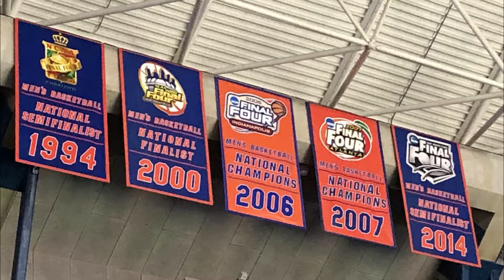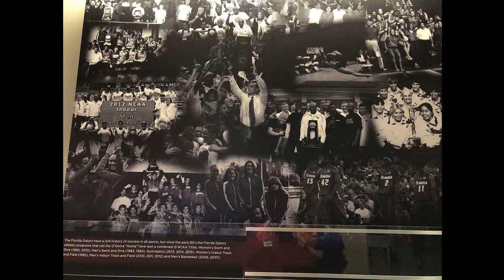Stadium Journey - Exactech Arena @ Stephen C. O'Connell Center - Florida Gators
Pictures from Stadium Journey's latest review of the Florida Gators at Exactech Arena @ Stephen C. O'Connell Center 🏀